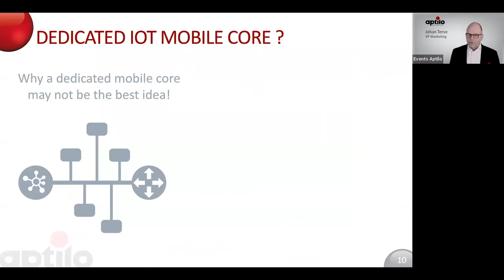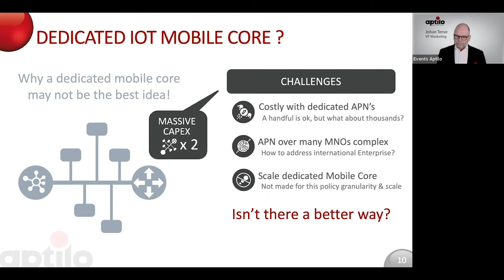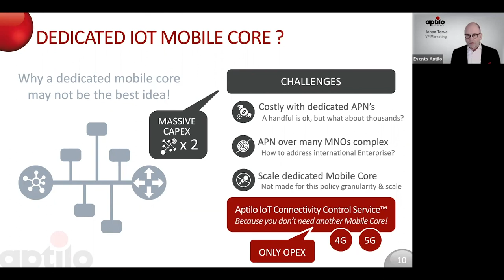[Webinar] Is Your Mobile Core Ready for IoT? Part 5: Is a dedicated IoT mobile core a good idea?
This is a recorded Aptilo Webinar from February 5, 2020. We have cut it into seventeen 1-4 min parts so that you can view the parts that is interesting for you. The full 38 min webinar is also available here.

In this 2:31 min clip, we discuss if even a dedicated IoT mobile core will be able to deliver what is needed for a successful enterprise IoT connectivity services.